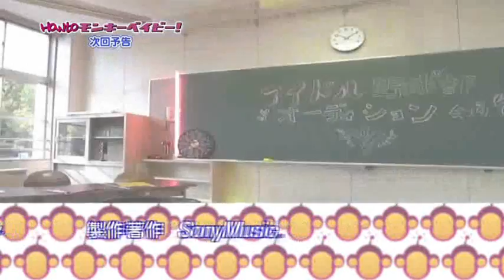MB: Next Weeks Preview